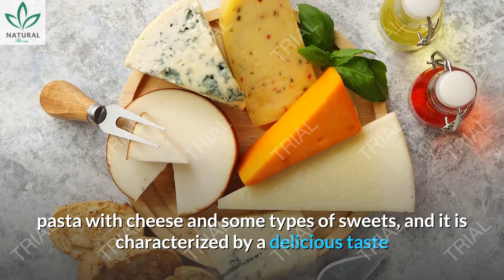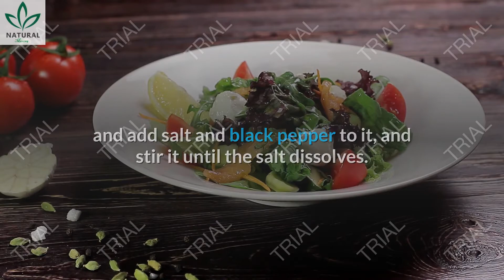How to make Rumi cheese Rumi cheese is used to prepare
Preparing Rumi cheese:
 Ingredients:
 A kilogram of milk (milk) full fat.
 A box of plain yogurt.
A third of a cup of ice water.
Small spoon of salt.
black pepper.
Two potatoes, boiled and mashed well.
 Two tablespoons of cream.
How to prepare:
We bring the milk (milk) and put it in a saucepan on the fire, and stir well until it reaches a boiling point, then add the yogurt box, and we move continuously in both directions once to the right and another to the left, so that the air is removed from the milk for about five minutes.
- Remove the pot from the fire and leave it aside, then bring the ice water and add salt and black pepper to it, and stir it until the salt dissolves.
- Add the ice water with salt and pepper to the milk and yoghurt, then we stir continuously and vigorously so that a solid (lumpy) layer is not formed on the surface.
- Bring the mashed potatoes and add them to the milk mixture, then add the cream, and stir the mixture well until it becomes homogeneous and coherent.
- We then bring a clean gauze, put the mixture inside the gauze, and tighten it well to get rid of the existing liquids, and leave it for ten hours in this case.
- Then we bring another piece of clean gauze, and we take out the cheese from the old gauze and put it with the new gauze, and we will notice after that on the cheese that it has held together a little, we tighten it more than before to get rid of the water completely, and we repeat the process more than once until the cheese completely dry; It takes several days to get rid of all the fluid.
Keep the cheese in the refrigerator in an airtight container for a long time.